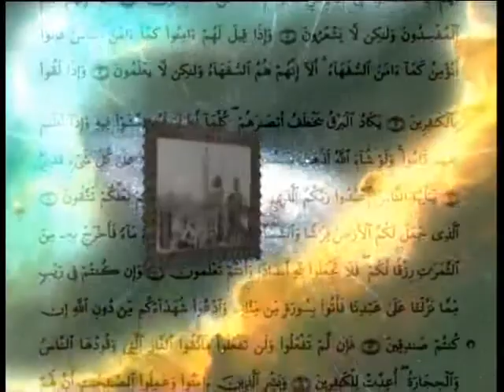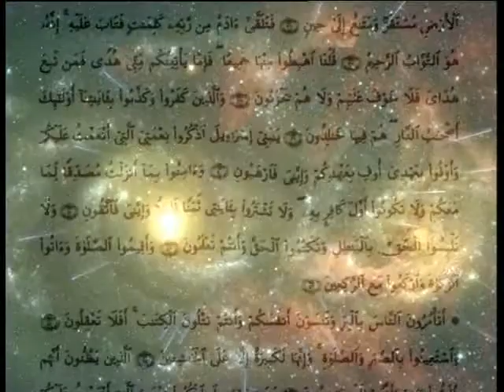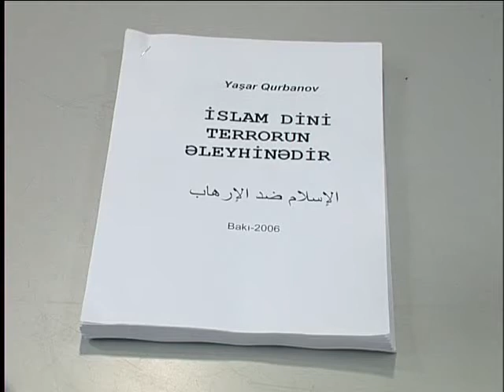Islam and Terror ( Part 1)